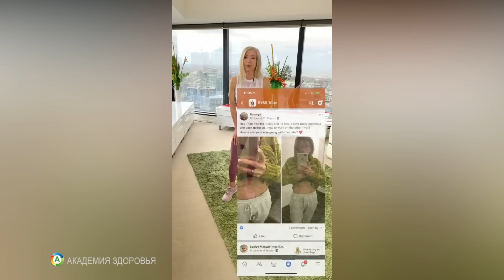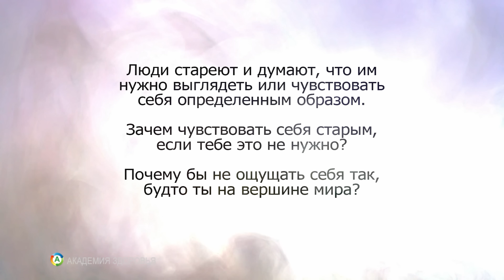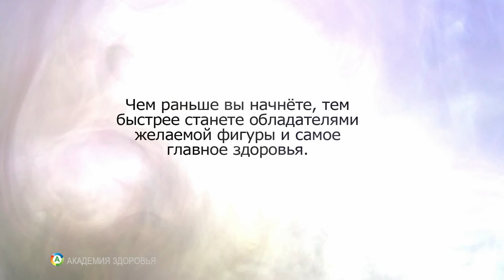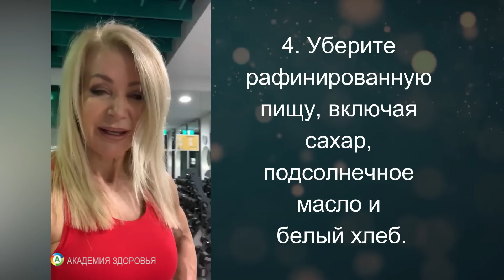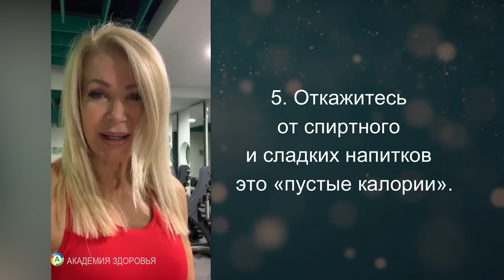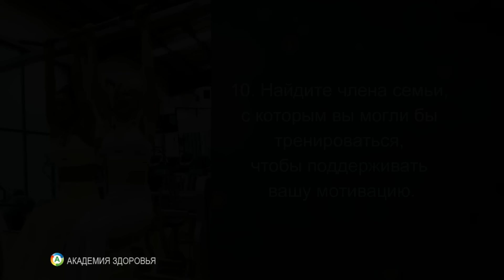Как сохранить фигуру на 40 в 66 лет? Лесли Максвелл делится секретами молодости и стройности!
Лесли Максвелл в свои 66 лет выглядит как в 40 благодаря правильному питанию, тренировкам и уходу за собой. Узнайте, как она сохраняет стройность и молодость, не смотря на возраст. Простые и эффективные методы для всех!